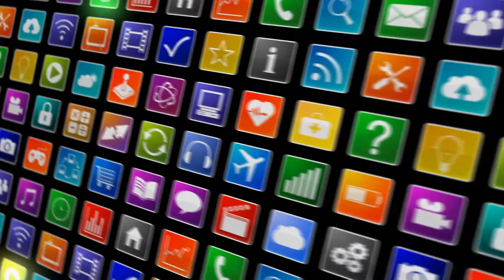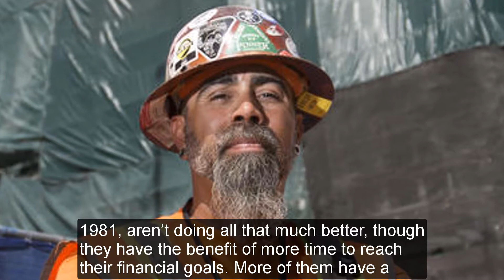Curious - More And More Americans Having to Work Past Age 70 | American workers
Curius - More And More Americans Having to Work Past Age 70 | American workers.

Nearly one-fifth (19%) of Americans age 70 to 74 were still in the workforce as of the end of June, according to the latest jobs report from the Labor Department on July 7. Some are working because they are healthy and enjoy their work. Most, however, are still working because they haven’t saved nearly enough for retirement.

Another part of the problem is that the world’s richest countries need to significantly hike their retirement ages in the years ahead in order to prevent pension systems from collapsing, according to the World Economic Forum (WEF) which studies such data.

Working until at least 70 should become the norm by 2050, or possibly much earlier, the WEF predicts in its latest report. The average retirement age in developed countries is currently 65 for men and 63 for women.

Another part of the problem (and in many ways it’s a good thing) is that people are living longer than ever, but the average retirement age has not kept pace for decades. Pension funds have been unable to keep pace.

It's a trend that will only accelerate: Babies born today in many advanced economies can expect to live to 100 or longer.

The main problem regarding retiring at the earliest age to receive full benefits (Social Security, etc. in the US) is the fact that most workers approaching retirement in developed nations have not saved nearly enough to have the lifestyle they had hoped for in retirement.

Americans face the largest gap between what they’ll need and what they’ve saved to retire: the collective shortfall hit $28 trillion in 2015 and will almost quintuple to at least $137 trillion by 2050 – if major changes aren’t enacted.

It’s the crisis that won’t go away and will only get worse. That’s what we’ll focus on today.